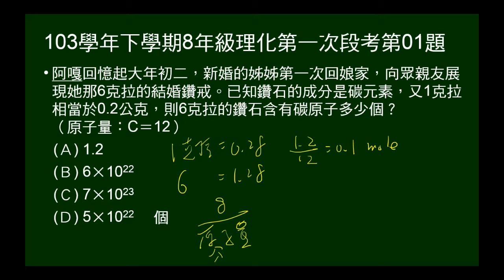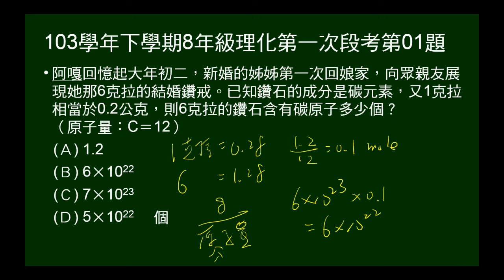103學年下8年級理化一段第01題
鑽石成分是碳，1克拉=0.2公克。問6克拉鑽石有多少個碳原子。